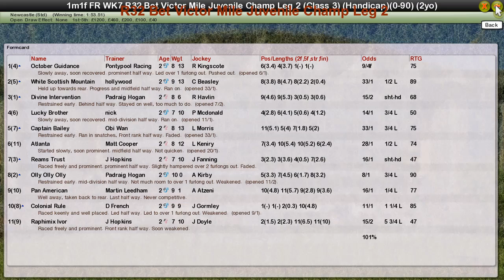FR WK7 R32 Bet Victor Mile Juvenile Champ Leg 2